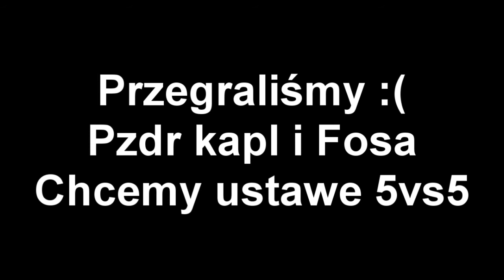Gumisiowo-Klepa z kapl i Fosa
Tym razem nam nie wszyło :(